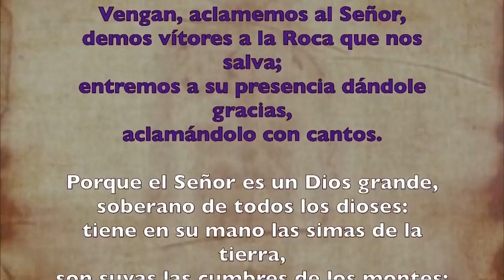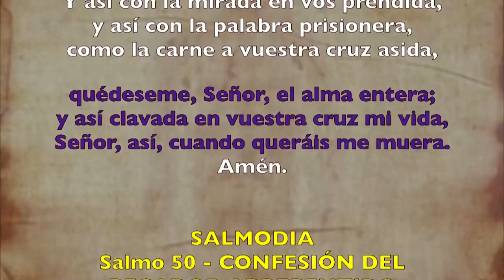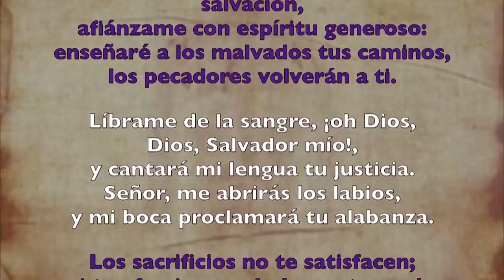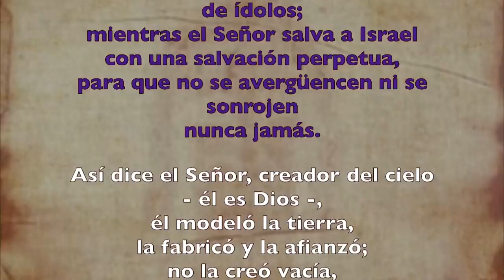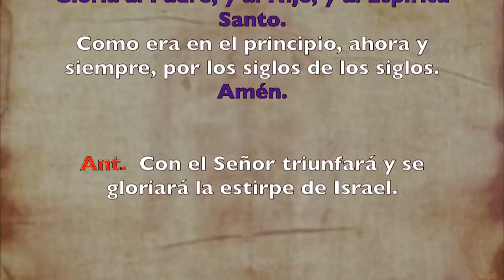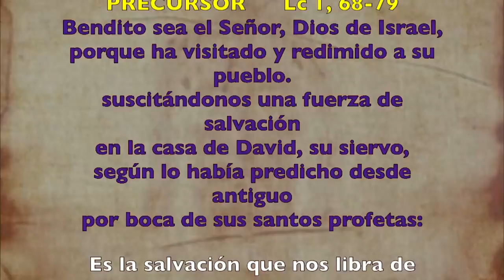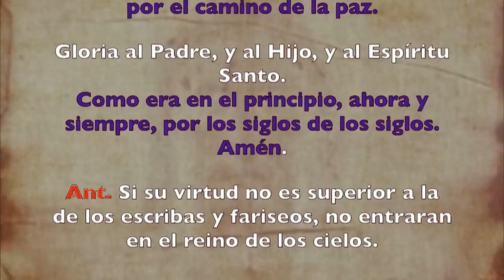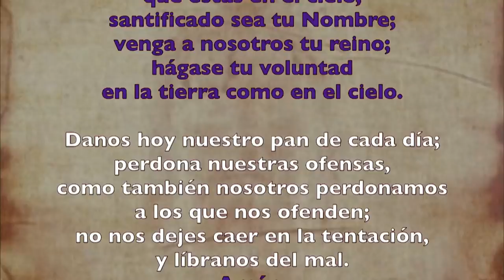Oración de la mañana (Laudes), VIERNES I semana de Cuaresma | Padre Sam